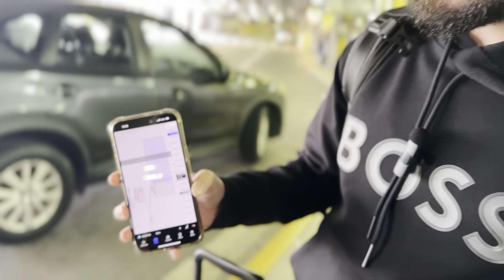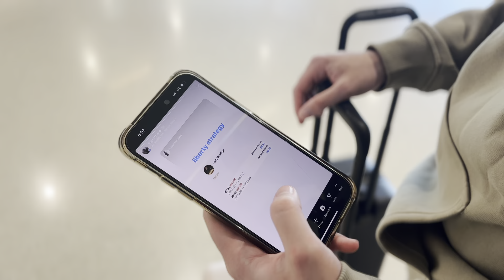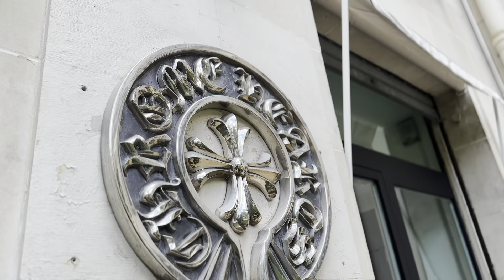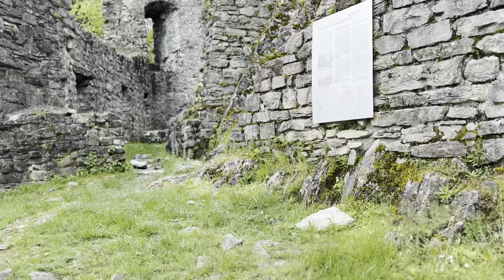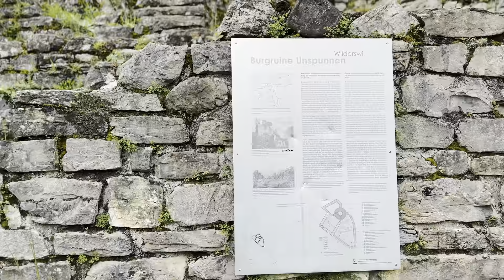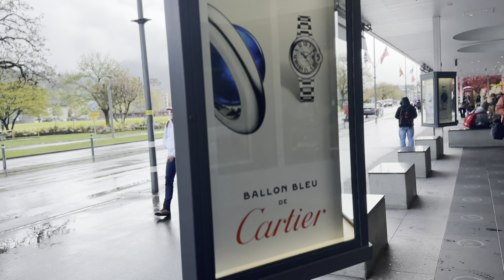PARIS & SWITZERLAND VLOG | SMART MONEY, DUMB VIEWS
Trade, Travel, Transform.
From Paris to Interlaken, Lucern & Zurich. 4 day Europe Travel Vlog.

🤝🏻 Interested in private mentorship / signal room?
and click "Trade With Me"